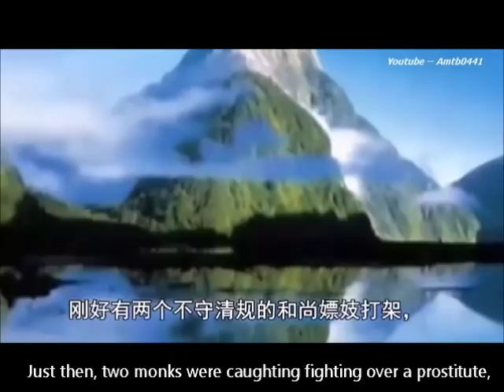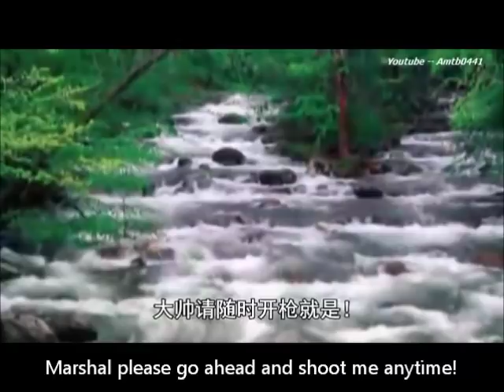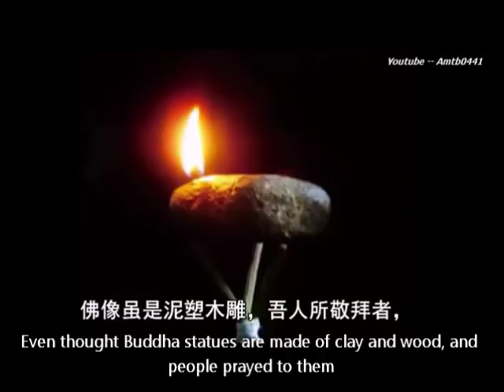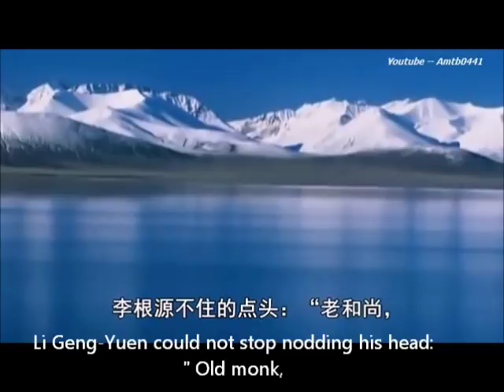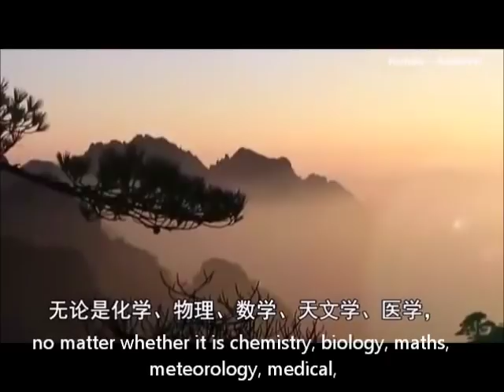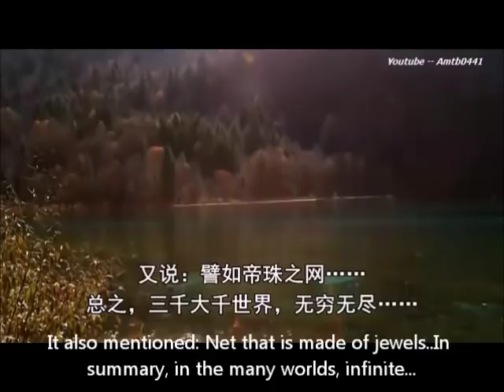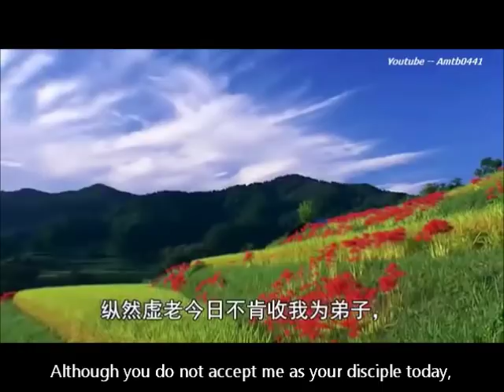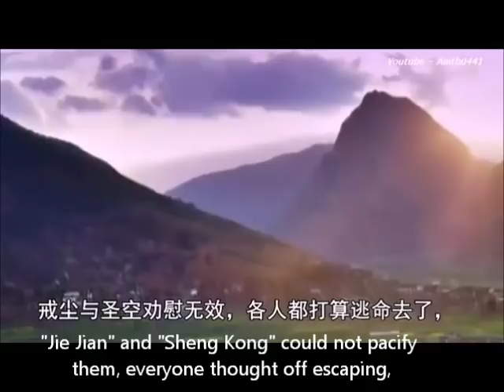Master Hsu Yun on Karma (english subtitles)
Master Hsu Yun was a famous Buddhist Chan Master and  influential Buddhist teacher who lived till the right old age of 119. In this video, he had successfully converted a non-believer military leader who was trying to destroy aged old superstition.
The credit of the video belongs to AMTB0441. Inorder to spread the message, I have added the English subtitles, There might be  inaccuracies in translations especially on some Buddhist terms but the main message is intact. .Amitabha...